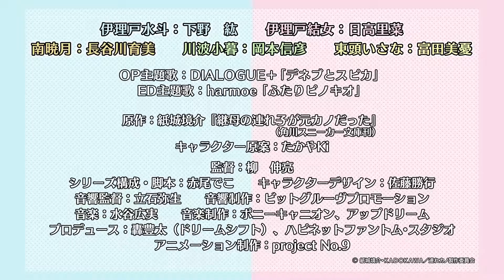Mamahaha no Tsurego ga Motokano datta Official Trailer 4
A certain boy and girl in middle school became lovers, flirted with each other, disagreed on trivial things, became more frequently irritated with each other rather than excited... and ended up breaking up at graduation. And so the two of them, Mizuto Irido and Yume Ayai, wound up meeting each other in the most unexpected fashion.

"Isn't it obvious that I'm the elder brother?"
"Isn't it obvious that I'm the elder sister?"

The children of the partner of their parents' remarriage were ex-lovers?!

The former couple, mindful of their parent's feelings, decided on a "sibling rule" where the one who becomes conscious of the other as the opposite sex loses, but... When they encounter each other in the bathroom, commute to and from school together... along with the memories of the past and living under the same roof, just how do they disregard each other?!